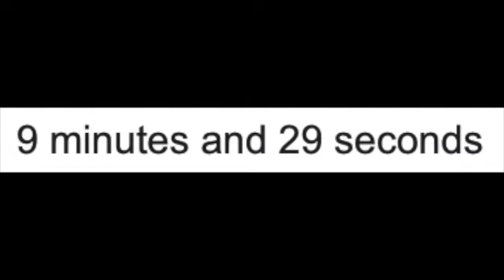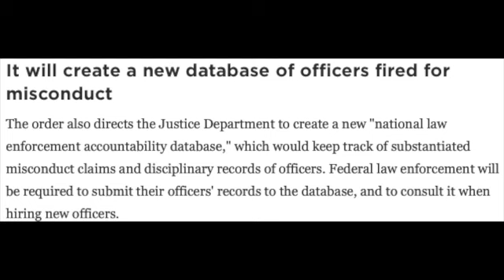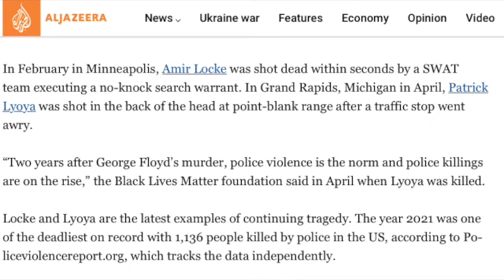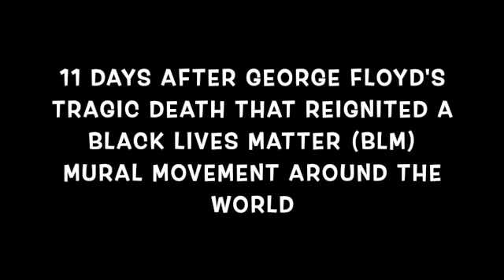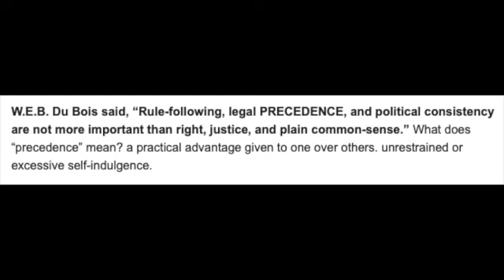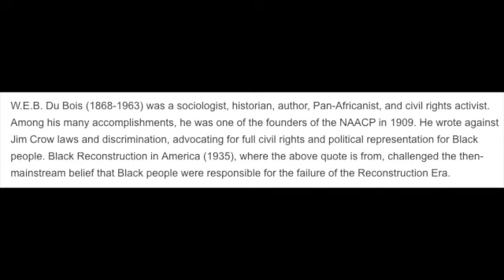The Policing Act: Justice at Last for George Floyd